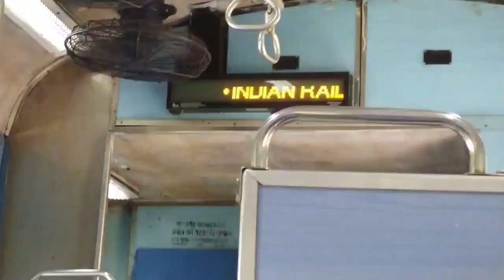𝐦𝐞 𝐜𝐡𝐚𝐥𝐚 𝐦𝐞𝐫𝐚 𝐬𝐚𝐬𝐮𝐫𝐚𝐥 // 𝐯𝐥𝐨𝐠 𝐯𝐢𝐝𝐞𝐨//𝐇𝐞𝐫𝐨𝐝 𝐬𝐚𝐦𝐚𝐝 𝐯𝐥𝐨𝐠//𝐯𝐢𝐫𝐚𝐥